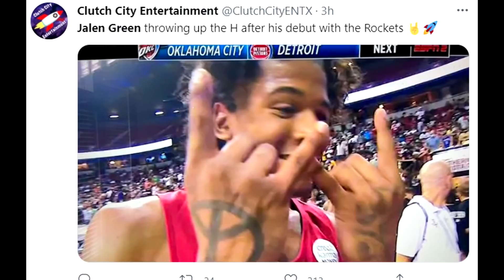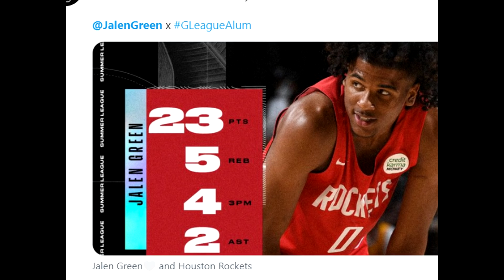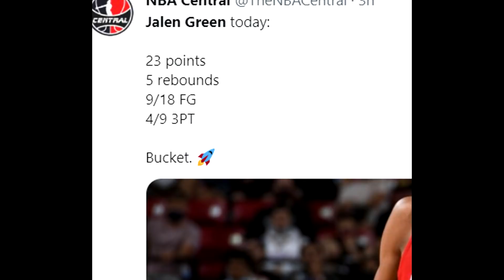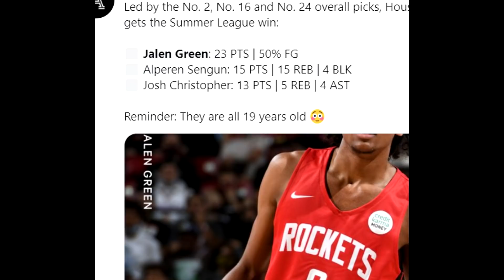I WAS RIGHT ABOUT JALEN GREEN!